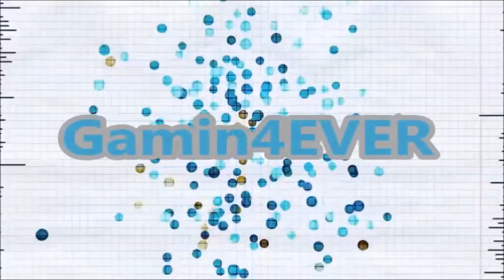Minecraft Attack of the b team #1 So much to do!